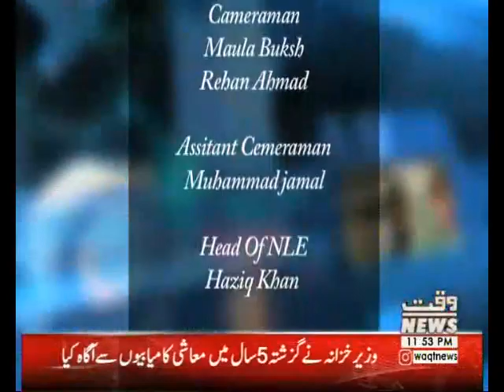Maarka 02 May 2018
Program: Maarka
Date:     02 May 2018
Topic:
Guests: